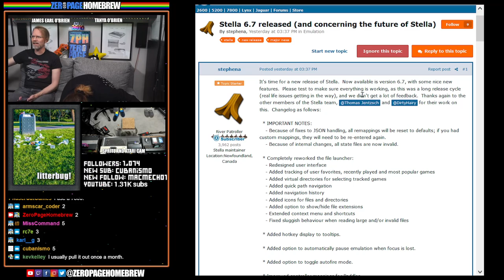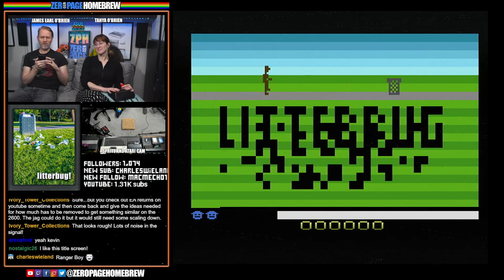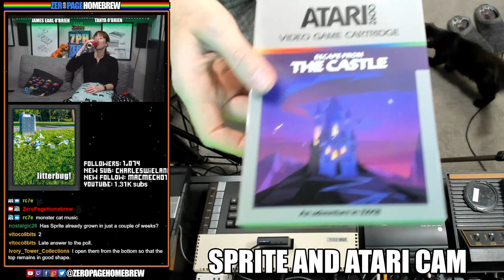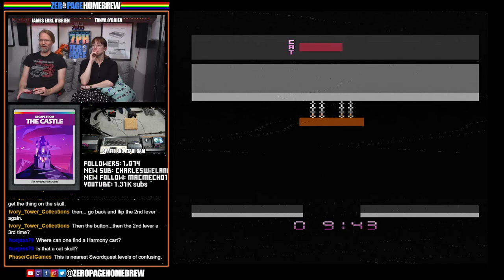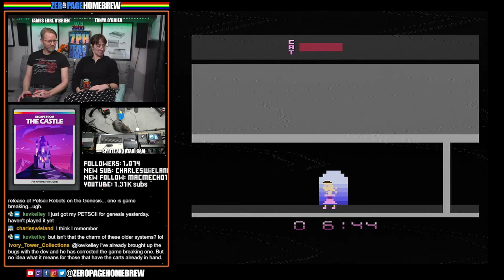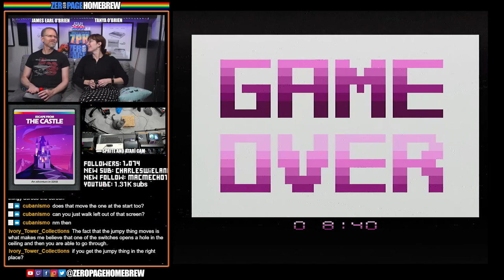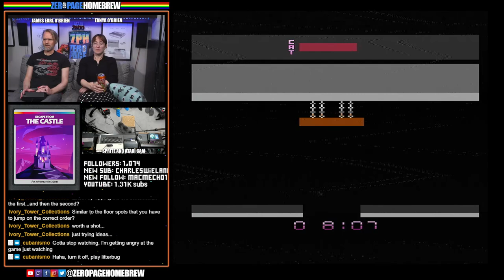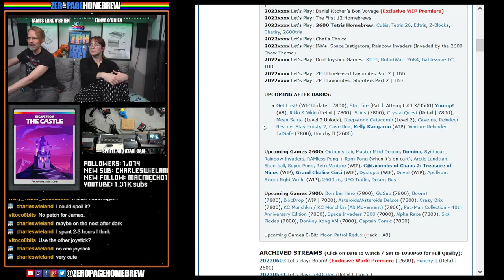Litterbug! (WIP | 2600), Escape from the Castle (Retail | 2600) : Atari 2600 Homebrew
00:00 - Intro/News
19:53 - Litterbug! (2022 WIP | 2600) by Kevin Kelley @KevKelley
1:02:03 - Escape from the Castle (2022 Retail | 2600) by Vila Games / Eduardo Vilarinho @Evilarinho

60FPS through RetroTINK 5X-Pro: Atari 2600 (RGB), 7800 (SVID), 800XL (SVID), Jaguar (RGB)